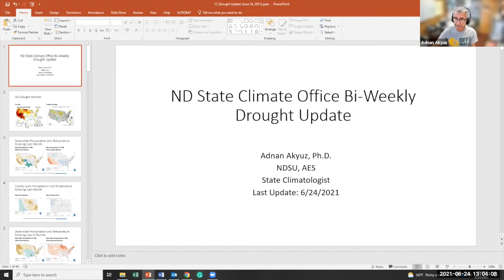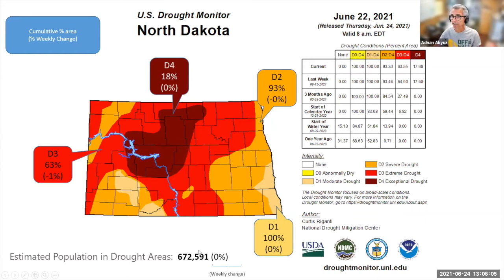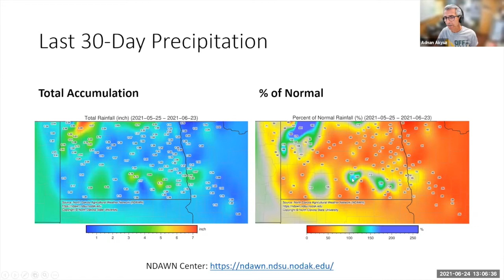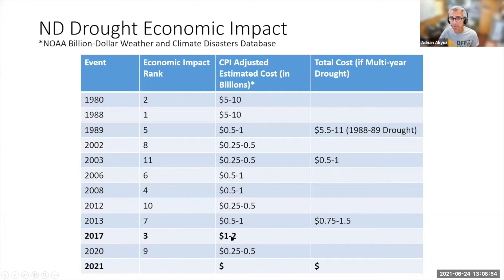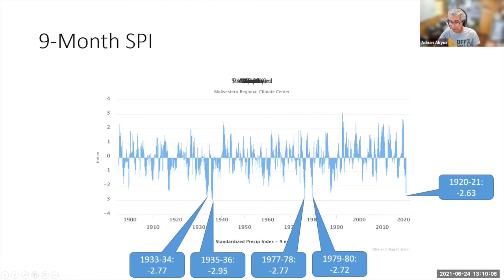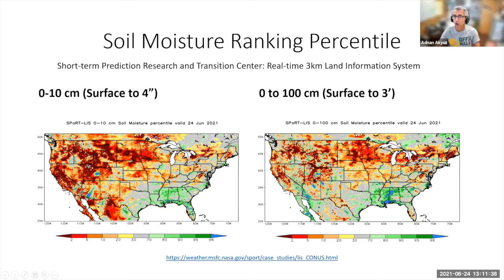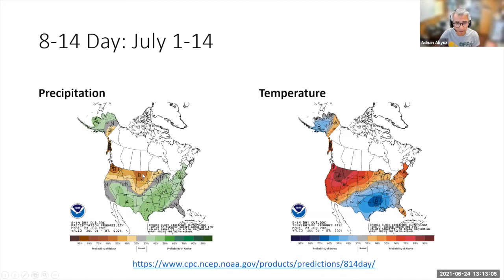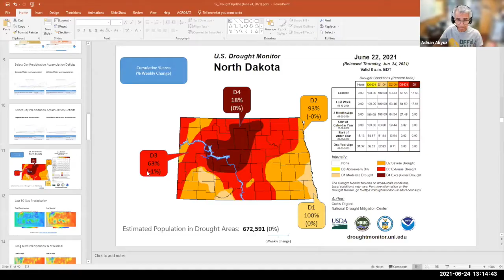Navigating Drought on Your Ranch – June 2021